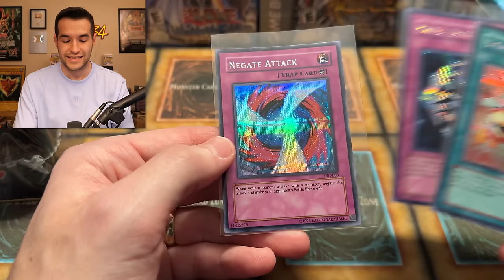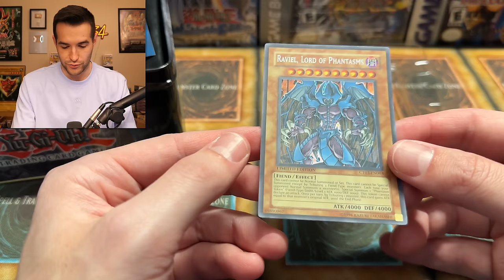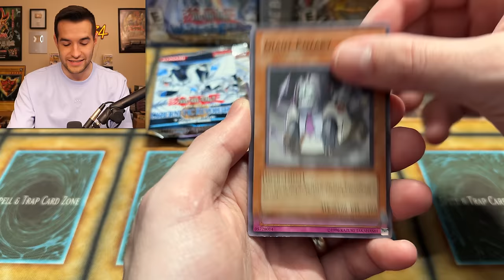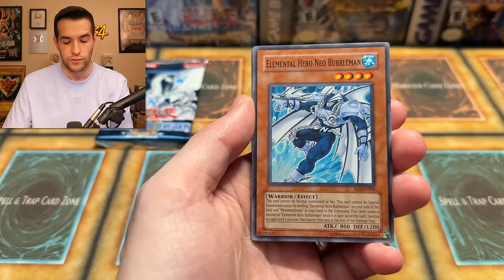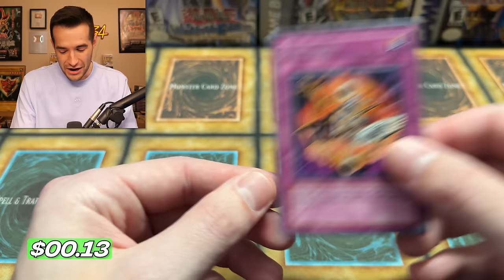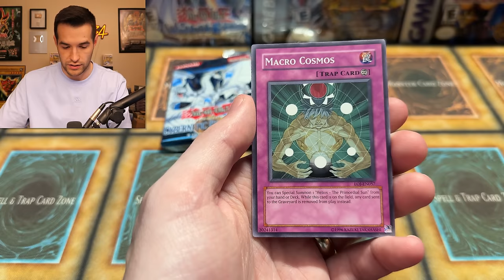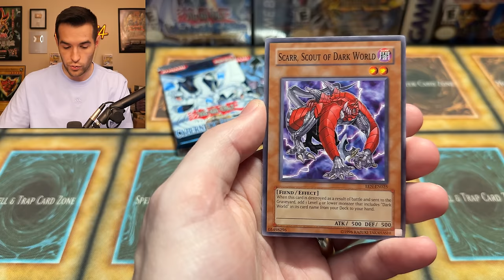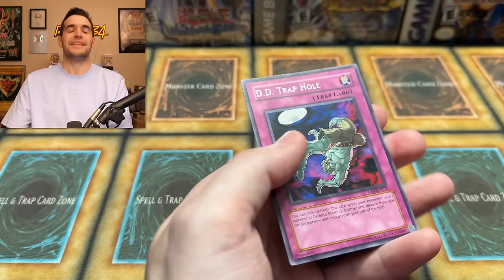Opening CLASSIC Yugioh Tins (Cyber Dragon & Raviel)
➤TCGPlayer Link!